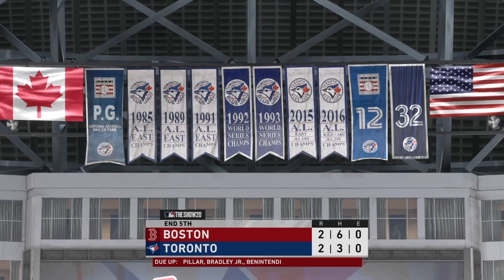VJN | BOS (12-18) @ TOR (17-11) | C. Anderson vs. M. Walden | April 27th, 2020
Back home at the Rogers Centre, Toronto looks to take the first of three against Boston to continue a stretch of back-to-back series wins. On the season, the Blue Jays are 6-1 against the Red Sox and Marcus Walden will kick off the series on the mound for the Bosox to turn that around against Chase Anderson.

Today's commentators: Jackson Farough and Drew Frank

Same time, same place tomorrow. It's game two of the series from Toronto at 7:07 PM ET! Join us as Boston's ace Eduardo Rodriguez faces Trent Thornton who is coming off his best career start.